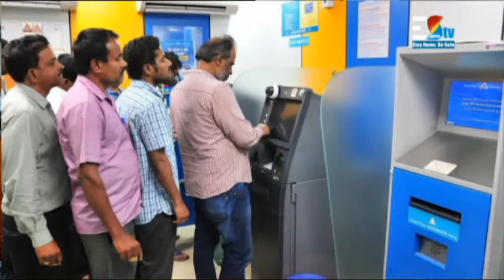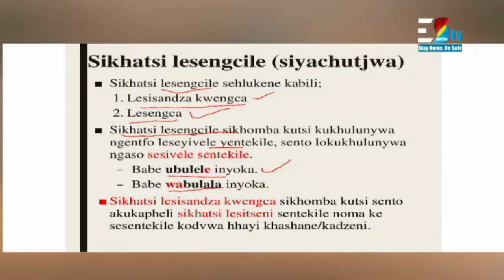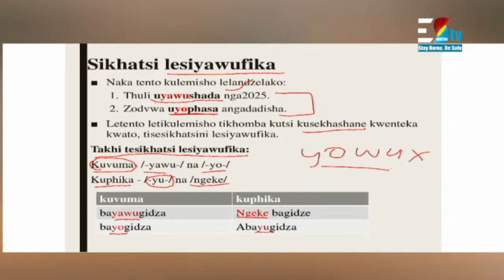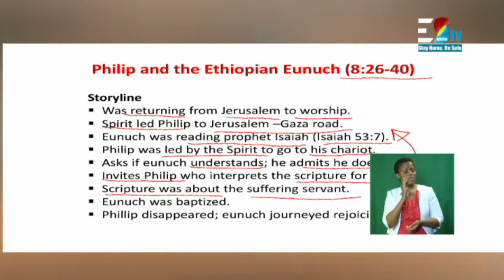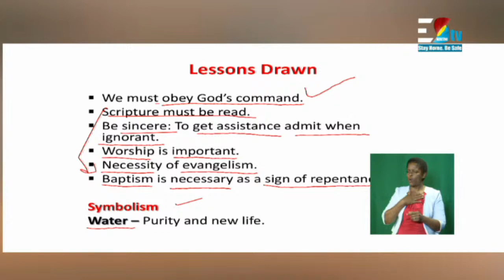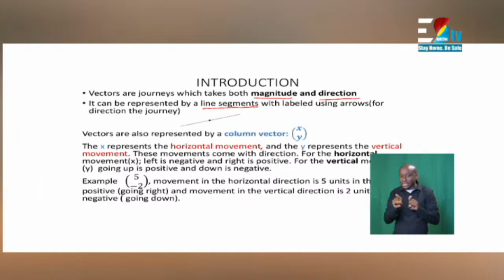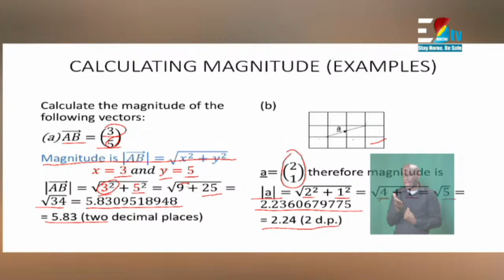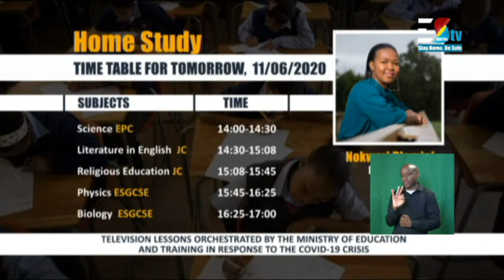Home Study || Every weekday @ 1400 -1700hrs || 10-06-2020 || Eswatini: Partial Lockdown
Help protect your loved ones by sharing Eswatini: COVID-19 updates with your family, friends, and community

Following the safety measures taken by the Government of Eswatini, The Ministry of Education together with Eswatini TV will be bringing you "Home Study" as of Monday the 6th April 2020 at 2 PM. Tune into your number one channel Eswatini TV every weekday @ 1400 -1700hrs.
Catch us live:
1.
2.